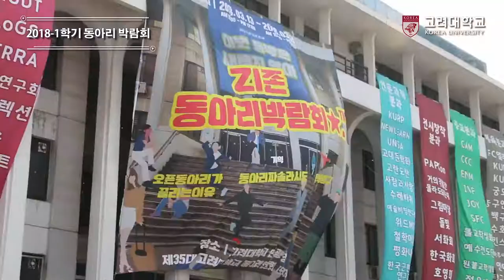[고려대학교 Korea University] 2018-1동아리박람회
2018-1동아리박람회

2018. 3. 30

고려대학교